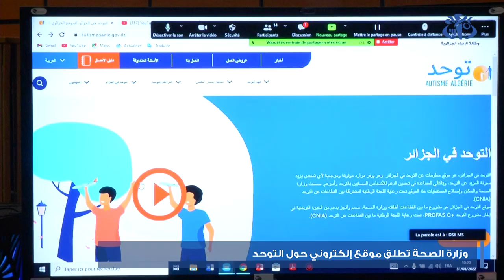وزارة الصحة تطلق الموقع الالكتروني الخاص بمرض التوحد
الجزائر (وأج) - تم اليوم  بمقر وزارة الصحة , اطلاق الموقع الإلكتروني الخاص بالتوحد, بهدف تسهيل الوصول إلى المعلومات التي ستساهم في توجيه المصابين وأسرهم.